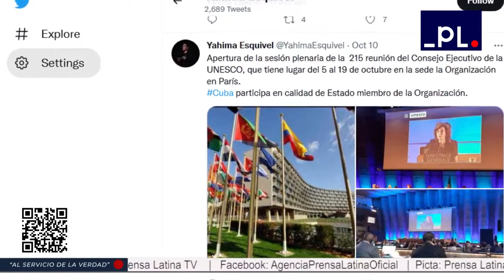Cuba defiende en Unesco un mundo más justo y sin bloqueos